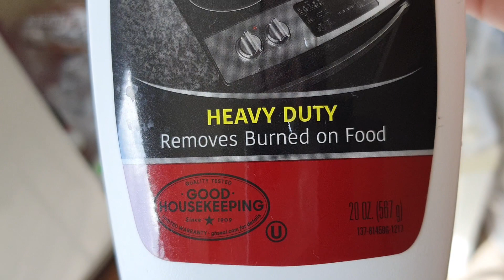男人一定要保护好自己，20220925美国加州旧金山